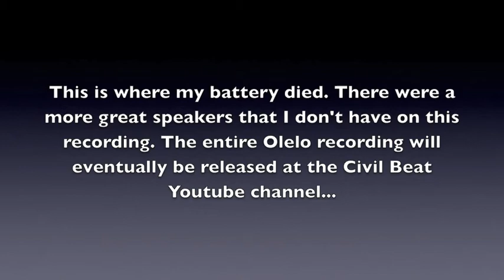8/14/14 Clips from Fresh Cafe on Homelessness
Edited from the livestream of CivilBeat Fresh Cafe on homelessness. On panel are Hawaii State Homeless Czar Colin Kippen, Exec Director of Honolulu's Office of Housing Jun Yang, Jason Espero of Care-A-Van, and Jerry Coffee of IHS.

People are now seeing the lack of affordable housing as a cause of homelessness, and have quit blaming the homeless for their own homelessness